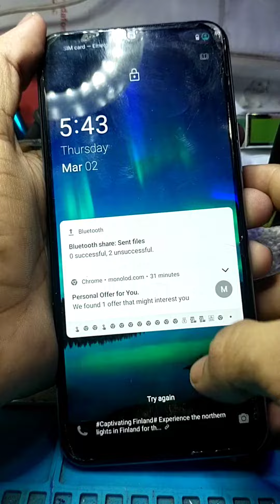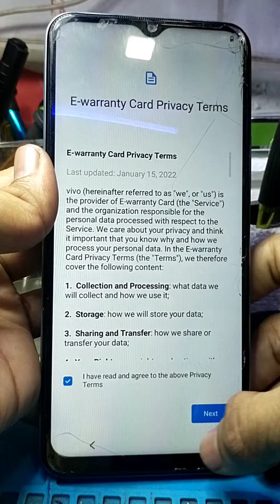How to hard reset vivo Y21 hard reset#vivoy21hardreset 100%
How to hard reset vivo Y21 ||  vivo y21 hard reset#vivohardreset

2023 How to hard reset vivo y21
How to hard reset vivo Y21 2023
Vivo y21 hard reset 2023
Vivo y21 hard reset kaise karen 2023
vivo y21 hard reset fail
vivo y21 hard reset lock remove
vivo y21 hard reset without pc
vivo y21 reset kaise kare

how to hard reset vivo y21l,
how to hard reset vivo y21t,
how to hard reset vivo y21l wipe data fail,